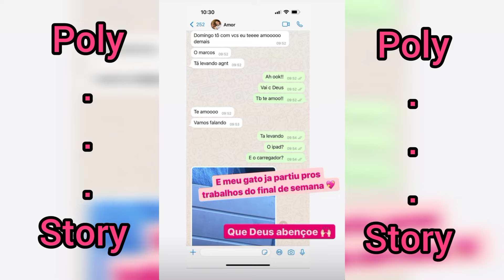Virgínia Fonseca Leva Maria Alice PARA NATAÇÃO!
ola pessoal seja bem vindos a mais um vídeo, Virgínia Fonseca leva Maria Alice para natação elas se divertem muito e depois que chegam em casa Maria Alice dorme , então Virgínia vai para sua aula de inglês com sua prima manu , bora conferir como foi mas antes não se esqueça de se inscrever no meu canal e deixe sua opinião nos comentários

sejam muito bem vindos ao meu canal( Poly. Story) aqui vc vai se manter informado sobre a vida dos famosos através de story que compartilharam 💗💗💗

Somos um canal informativo , não queremos se passar por ninguém, espero que gostem do conteúdo , vídeos novos todos os dias, e para o YouTube entender que vc está gostando siga o passo a passo isso ajuda eu entender que vcs estão gostando e incentiva a fazer mais conteúdo:::
💜curta
💜comente
💜compartilhe

Conteúdo extraído da Virgínia fonseca

Aqui vamos acompanhar o dia a dia da virgínia fonseca e tudo que ela virgínia fonseca instagram, aqui vamos saber sbre virgínia fonseca idade sobre como era a vida da virgínia fonseca antes da fama e até quantos virgínia fonseca tem de altura. Aqui vc vai conhecer quem é virgínia fonseca e vai muito além do que seu antigo namoro de virgínia fonseca e rezende. No momento ela está casada e pasmem virgínia fonseca gravida ficou ainda mais linda .ela também está lansando um documentário que se chama virgínia fonseca biografia
virgínia fonseca está grávida de novo e é uma menina que irá se chamar Maria flor
virgínia fonseca nasceu onde ? Nada mais nada menos que Valadares é sua cidade natal
virgínia fonseca antes da fama repentina vivia em Valadares com seus pais
virgínia fonseca e ze felipe se conheceram pela internet e com apenas dois anos de casados já tem duas filhas  Maria Alice e Maria flor
onde virgínia fonseca nasceu vai fazer parte de seu documentário , No momento virgínia fonseca esta gravida de Maria flor virgínia fonseca youtube sim galera ela tem um canal no YouTube tube e tem milhares de inscritos
virgínia fonseca fotos de tudo tem em seu Instagram.
onde virgínia fonseca mora? Ela mora em Goiânia com seu marido Zé Felipe com suas filhas e sua mãe foi o que aconteceu com virgínia fonseca
virgínia fonseca biografia wikipedia. Logo logo estará disponível para todos conhecerem sua história e o início de tudo
virgínia fonseca quem é ? Ela é uma blogueira, you tuber famosa mãe , tinha , esposa , e tem uma empresa de cosméticos virgínia fonseca tik tok sim ela também está no tik tok
virgínia fonseca fortuna ela tem muitos bens uma carreira de sucesso e muitos fãs
virgínia fonseca e maria alice amam ficar juntas e se divertem muito ,virgínia fonseca tatuagens ela tem várias cada uma com um significado virgínia fonseca tem quantos anos ela tem 23 anos super novinha né pessoal ?virgínia fonseca ze felipe se casaram e vivem juntos em Goiânia , espero que tenham gostado do conteúdo